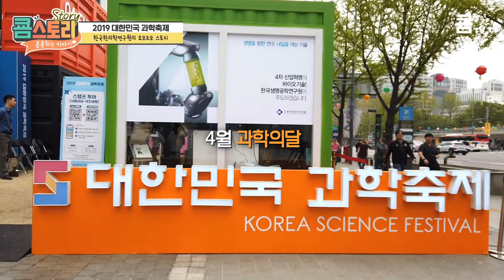[쿔스토리]2019 대한민국과학축제와 함께한 한국한의학연구원!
4월 과학의달!
서울마당, 청계천 일대 등 도심 속에서 펼쳐진 과학축제!!
이런 축제에 한국한의학연구원이 빠질 수 없죠~!

사상체질분석과 혈자리, 한방비누 만들기 체험까지
한의학의 다양한 정보와 체험을 많은 분들에게 알려드리고 왔는데요~!

도심 속 시민들과 함께 나눈 그 생생한 현장! 함께보실까요~?!